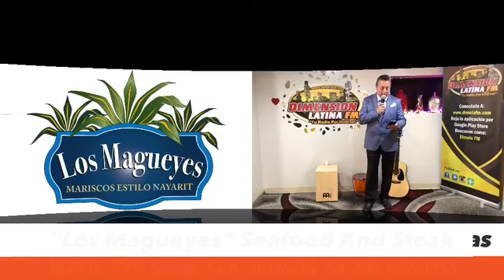VOCES MIGRANTES 6/26/2019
Todos los Miercoles de 4pm a 5pm conducido por: Diego Giraldo y Miguel Angel Sanchez
Invitados: Raquel Viramontes y Edgar Olivares asistentes legales de las oficinas del abogado Manuel Cardenas, Luisa Maria de la fundacion "Growing Together" via telefonica, y en el talento local nos acompaña: Johan Sanchez